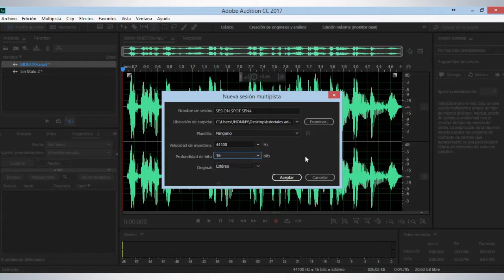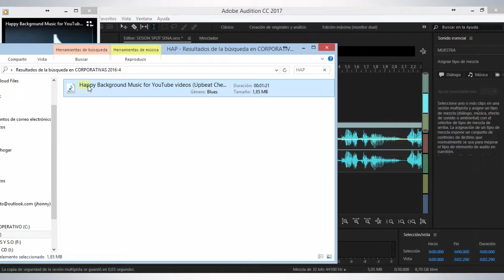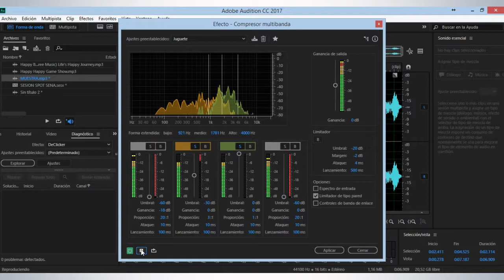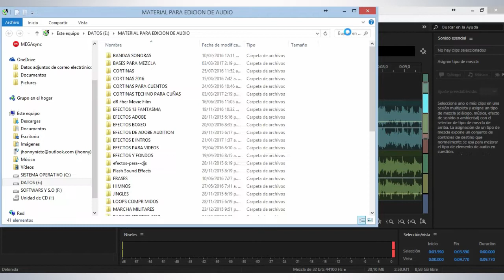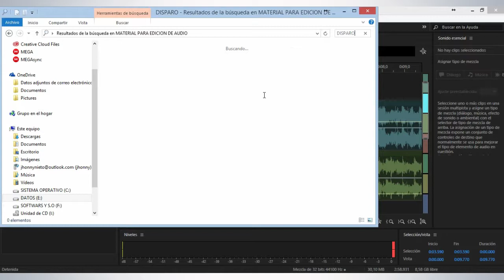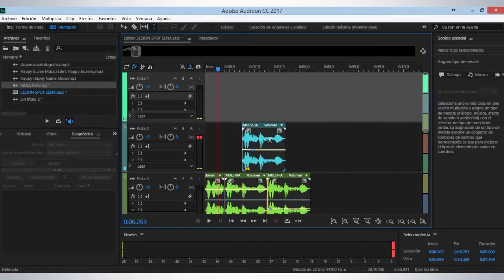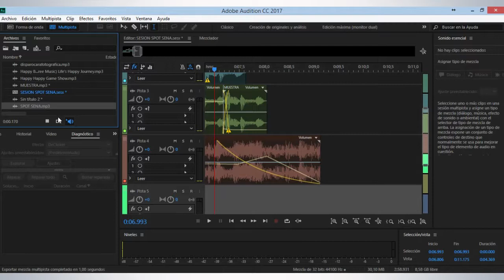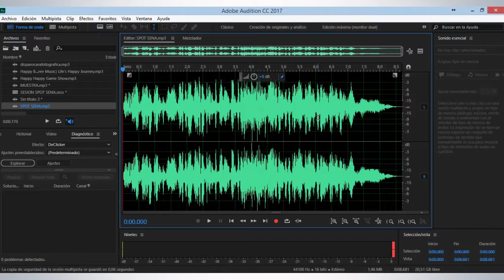tutorial 5 producción de cuña radial - spot super sencillo y fácil